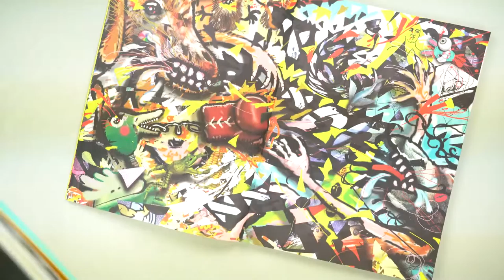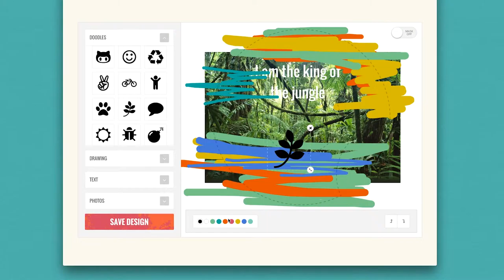El arte de cultivar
WE CHALLENGE YOU TO BRING OUT YOUR INNER ARTIST

No time to waste: bring your creativity and some crayons - or other weapons of choice - and get to work on your unique version of the Biobizz® icon. Upload it, enter the competition and get people to vote for your art. The prizes are absolutely worth it. Every week you can win a limited edition surprise box. The top three artists who collect the most votes overall will pack their bags for an awesome trip to an inspiring European art capital. The three favourites selected by a jury of international artists are rewarded with an iPad Pro.